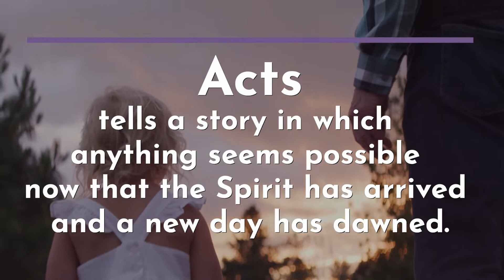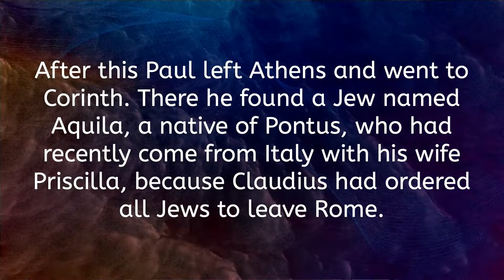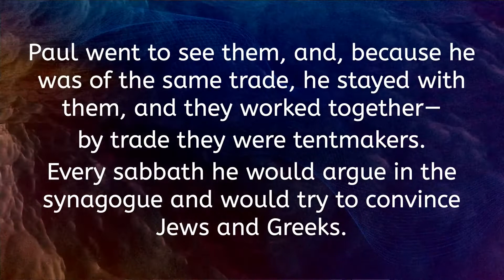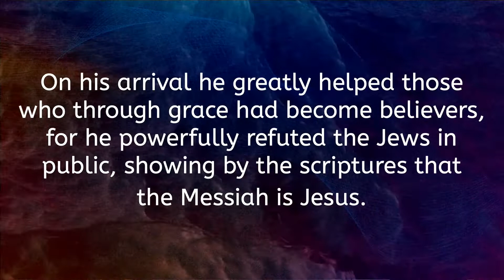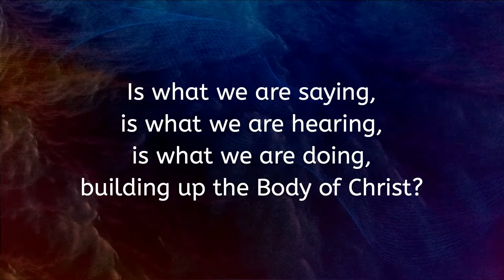2022-09-11 - Sermon - Saints Around the Edges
Rev. Shannon Moore might harbor an slight disdain for Apollos but he reminds us that we all make up the body of Christ as a whole. Including some lesser known "saints around the edges"